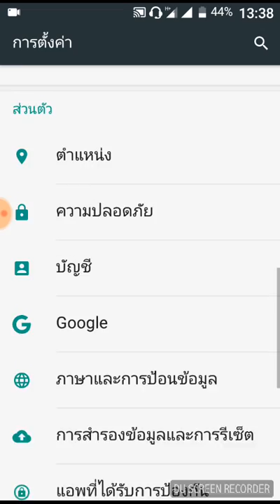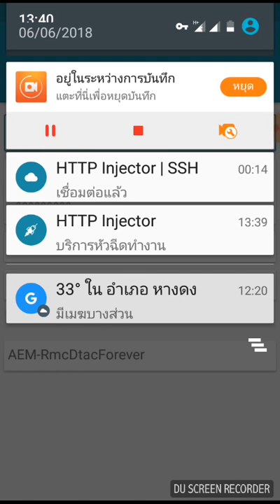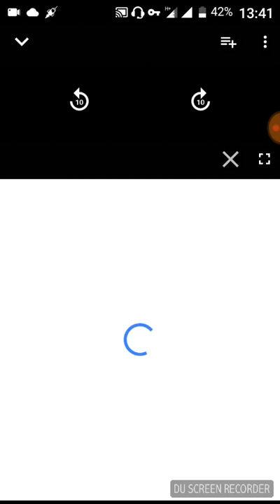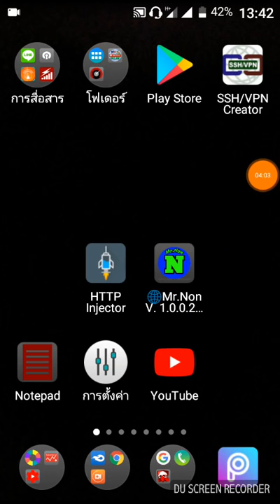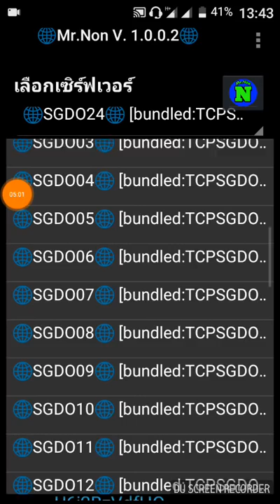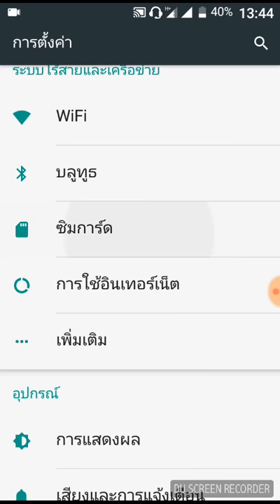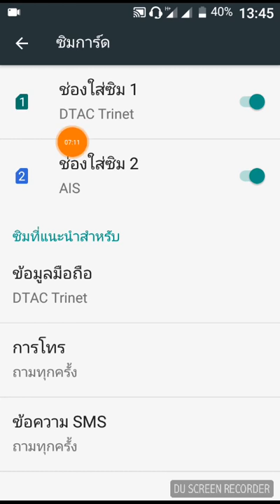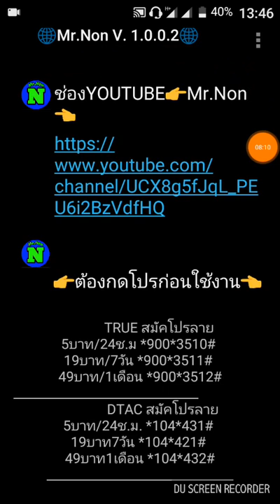บอกข่าวช่องคุณ ฌ.เอม VPN Dtacใช้ได้แล้ว พบแอพ Mr.Non V.1.0.0.2 ได้10เซิฟฟรีกับ41เซิฟสมัคร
ขออภัย Studio ขัดข้อง ลิงค์ของแอป Mr.Non V.1.0.0.2 แลกลิงค์ของช่องคุณเอม อยู่ที่จุด comment
ใต้คลิป นะครับ